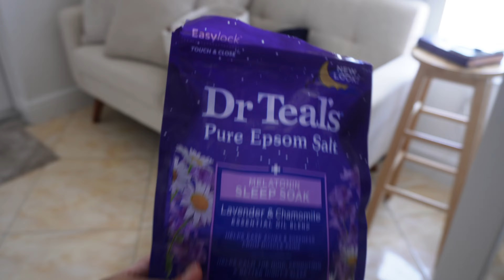PREPARANDO MI MENTE PARA EL PARTO 🫣 LLEGADA DE LA BEBÉ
me quedan solo horas para ir al hospital y tener a nuestra bebe Mayela